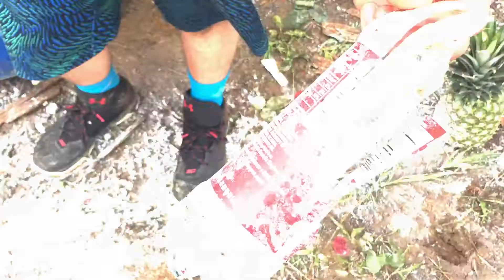LIQUID NITROGEN BOMB BLEW-UP IN MY FACE! | DropTube - Episode #17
What happens when you put liquid nitrogen into a Dr. Pepper bottle and then cap it? Liquid nitrogen bomb gone wrong. Don't do this at home or any where else! We wanted to make a cool explosion with liquid nitrogen but then we weren't patient enough and it blew up in my face! Probably one of the dumber things that I have done in my adult life.

This wasn't really a drop, but we had the liquid nitrogen with us, so I wanted to try it. You could say we "dropped" the Dr. Pepper bottle into the paint can.

Camera's used in this shoot:
Nikon 70D
Hero 4 Black
Hero 3 White
YoCam

DropTube: Dropping stuff since 2016.

We drop stuff so you don't have to! We use gravity, fire, water, and many cameras to make cool and entertaining drops and destruction.

Also known as "letitgoguys" on Instagram and "letitgobros" on Twitter.

All of our videos are family friendly.

Let us know what you would like us to drop!
Here are items that we have already dropped:
Watermelons,
Bowling Balls,
TVs,
A Piano,
A 55 Gallon Barrel of Water,
A Gallon of Milk,
A Fire Hydrant,
Diet Coke with Mentos,

...add to our list!